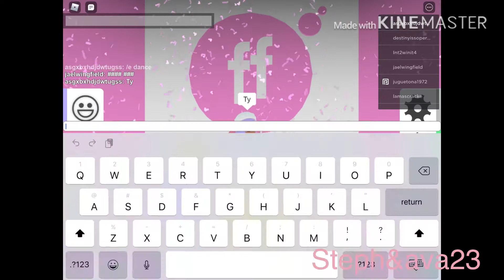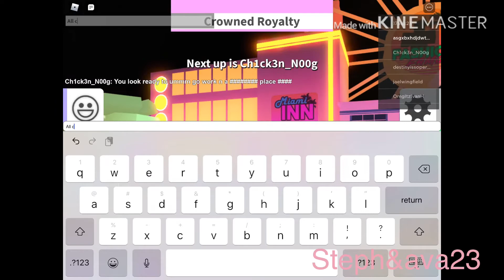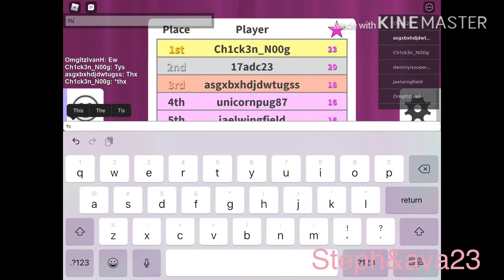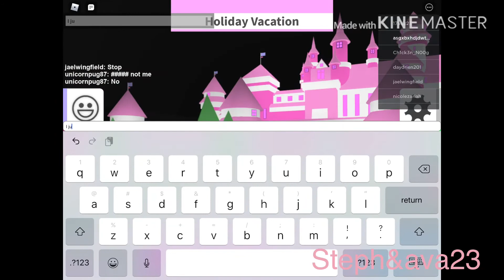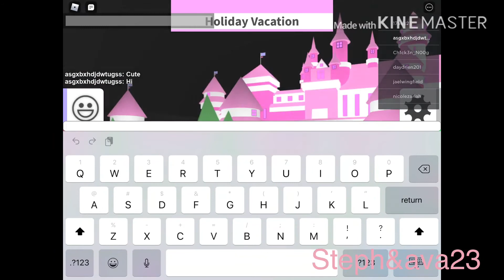Playing Fashion famous//Roblox//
The one I was in a post yesterday got copyrighted so I made a new one